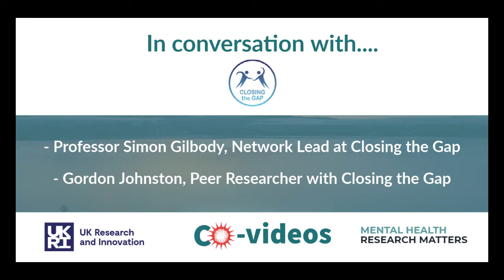Co-Videos with Closing the Gap - The Network Ecosystem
Professor Simon Gilbody (Closing the Gap network lead) and Gordon Johnston (Peer Researcher at the network) speak about the benefits that being part of a network offers, as well as how the the wider UKRI mental health network ecosystem has driven interdisciplinary cooperation.

For more information on the Closing the Gap network, head to their

And to stay updated on all activity from across all 8 UKRI mental health networks,